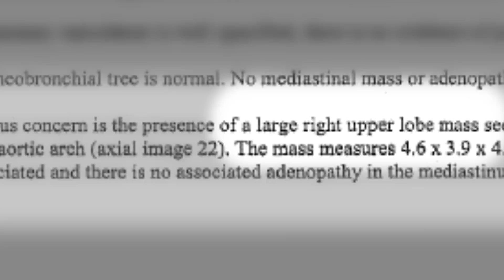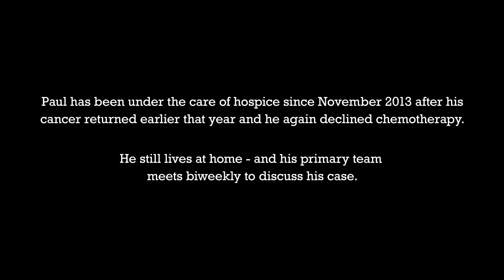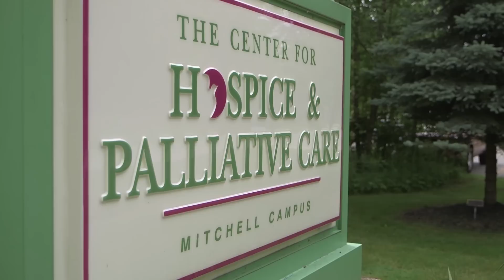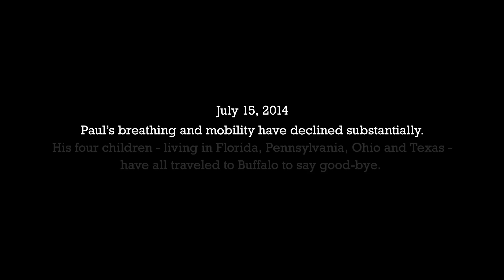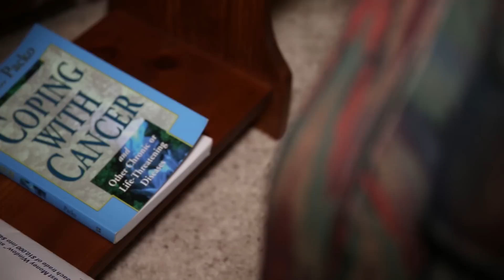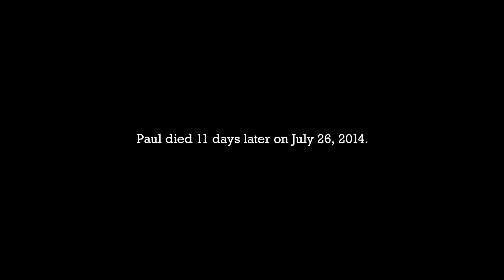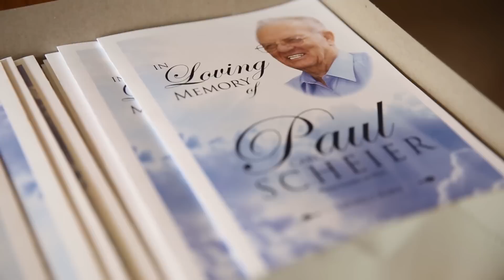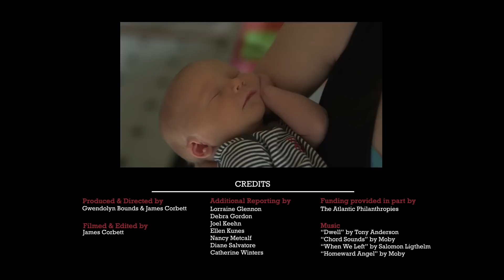A Beautiful Death-Paul’s Choice | Consumer Reports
In his final 38 days of life, Paul Scheier and his family share what it's like choosing quality over quantity of life after a cancer diagnosis. Find more information on end-of-life caregiving and share your stories (Produced and Directed by: Gwendolyn Bounds and James Corbett.)